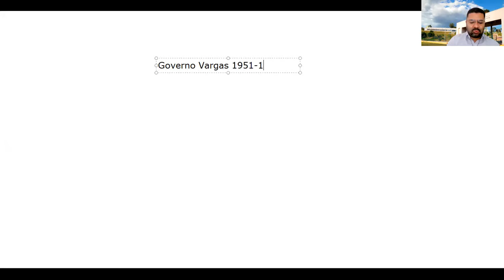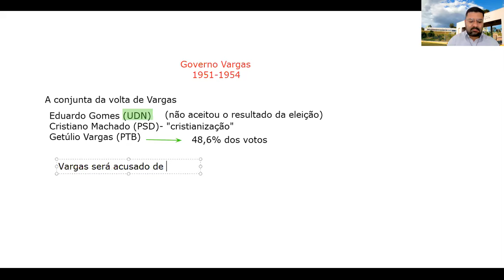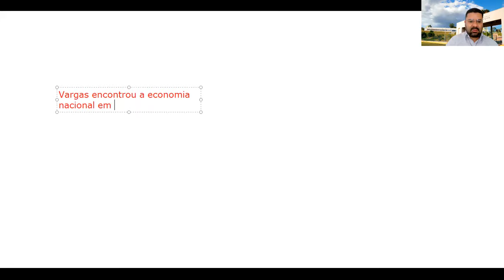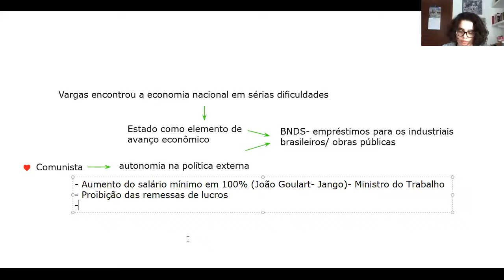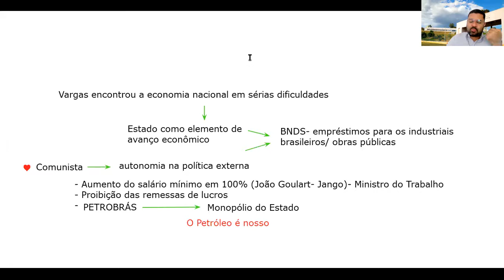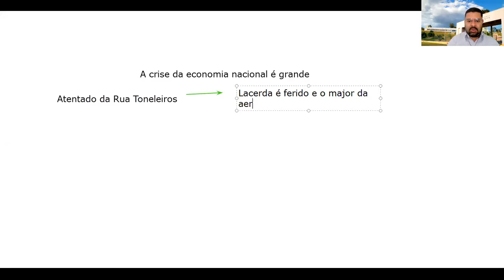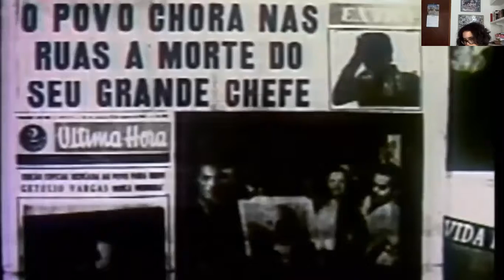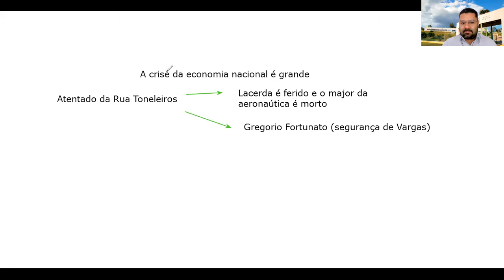3o Mecatrônica: 27/10/2020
Aula do 3o Meca: A volta de Vargas